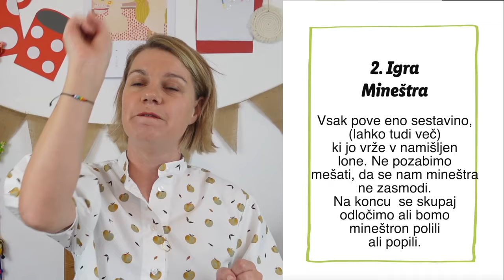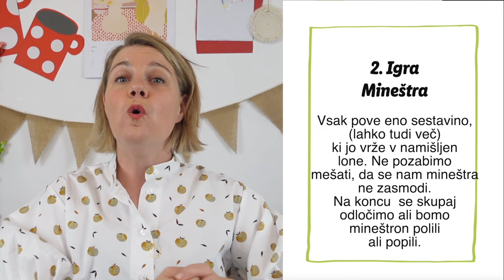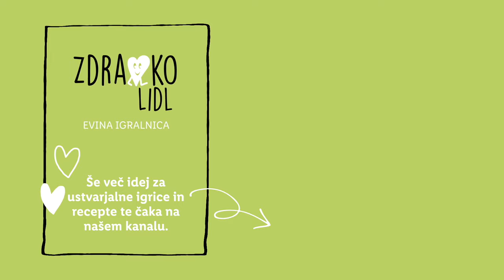Zdravko Lidl: Igre med čakanjem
Da bo čakanje, kjer koli že smo, hitreje minilo, je tukaj Zdravko Lidl in njegova prijateljica Eva s tremi odličnimi igrami za otroke.🤩 Preženi dolgčas med čakanjem in nam zaupaj, katera igra ti je najbolj všeč. 👇

0:00 Uvod
0:19 Igra 'tri stvari'
1:00 Igra 'mineštra'
2:47 Igra 'pokaži in povej'
3:40 Zaključek
4:00 End screen